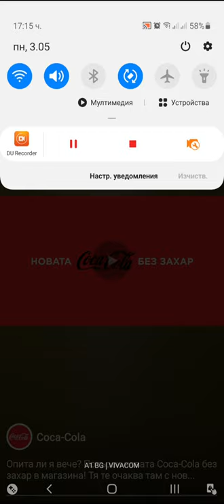Archero Chapter 17.Level-1 to 15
всички отговори,pixwords,answers,snail bob ,knife hit,complete,gameplay,season,градина с думи,Walkthrough,bubble shooter,archero,